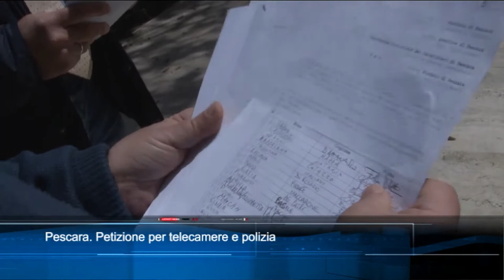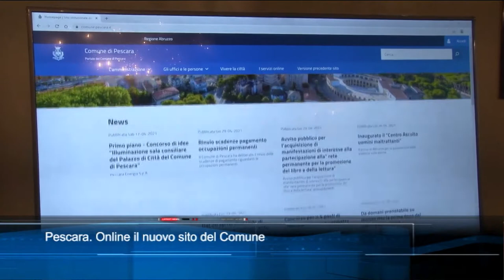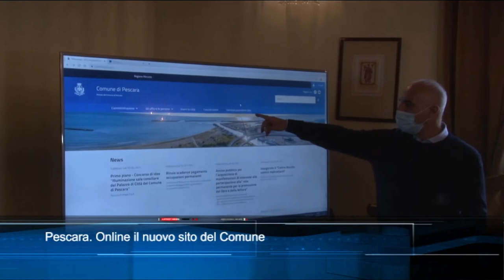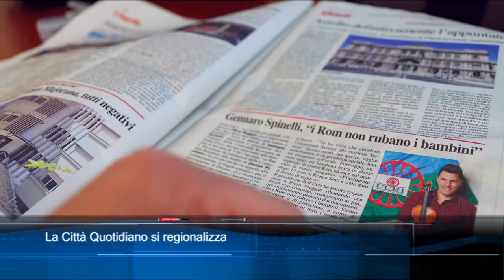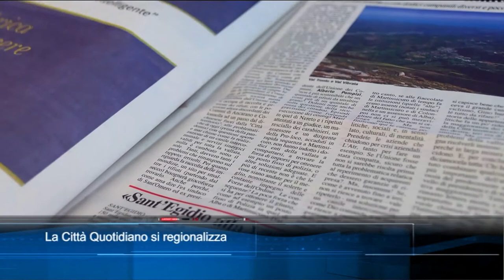TgSei edizioe delle 14 di venerdì 30 aprile 2021